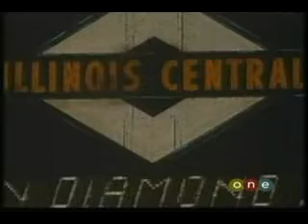Lost Lightning: The Missing Secrets of Nikola Tesla Pt. 1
Nikola Tesla was born on July 10, 1856 in Smiljan, Lika, which was then part of the Austo-Hungarian Empire, region of Croatia. His father, Milutin Tesla was a Serbian Orthodox Priest and his mother Djuka Mandic was an inventor in her own right of household appliances. Tesla studied at the Realschule, Karlstadt in 1873, the Polytechnic Institute in Graz, Austria and the University of Prague. At first, he intended to specialize in physics and mathematics, but soon he became fascinated with electricity. He began his career as an electrical engineer with a telephone company in Budapest in 1881. It was there, as Tesla was walking with a friend through the city park that the elusive solution to the rotating magnetic field flashed through his mind. With a stick, he drew a diagram in the sand explaining to his friend the principle of the induction motor. Before going to America, Tesla joined Continental Edison Company in Paris where he designed dynamos. While in Strassbourg in 1883, he privately built a prototype of the induction motor and ran it successfully. Unable to interest anyone in Europe in promoting this radical device, Tesla accepted an offer to work for Thomas Edison in New York. His childhood dream was to come to America to harness the power of Niagara Falls. Young Nikola Tesla came to the United States in 1884 with an introduction letter from Charles Batchelor to Thomas Edison: "I know two great men," wrote Batchelor, "one is you and the other is this young man." Tesla spent the next 59 years of his productive life living in New York. Tesla set about improving Edison's line of dynamos while working in Edison's lab in New Jersey. It was here that his divergence of opinion with Edison over direct current versus alternating current began. This disagreement climaxed in the war of the currents as Edison fought a losing battle to protect his investment in direct current equipment and facilities.